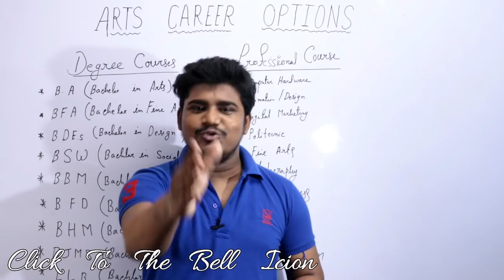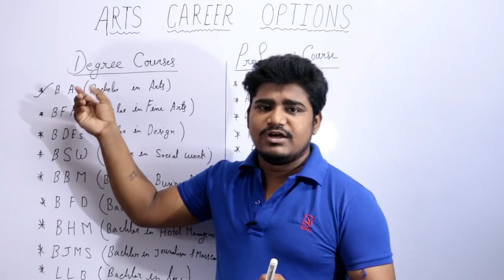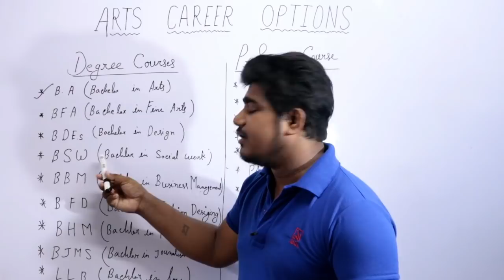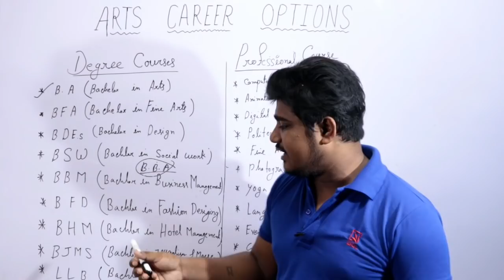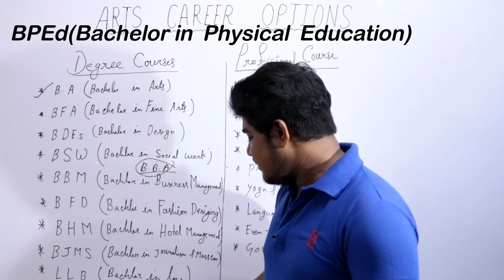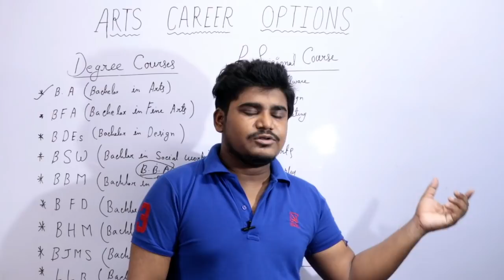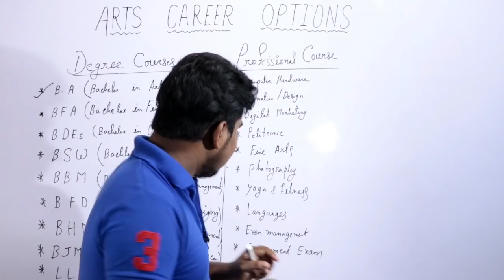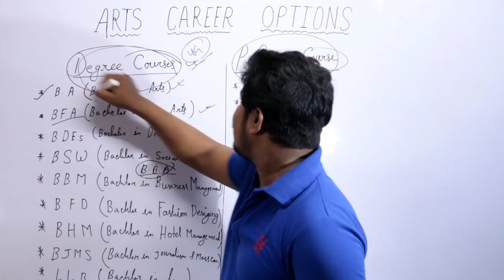Arts নিয়ে উচ্চ-মাধ্যমিকের পরে সেরা ক্যারিয়ার | Best Career Options after 12th arts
0:00 Intro
1:22 Degree Course
1:29 BA
3:39 BFA
4:33 BDES
5:08 BSW
5:41 BBM
6:07 BBA
7:02 BFD
7:32 BHM
8:09  BJMS
8:36 LLB
9:11 BET
9:40 BPED
10:21 professional courses
10:38 computer hardware course
11:02 animation and design
11:40 digital marketing
12:39 polytechnic
13:12 fine arts
13:35 photography
13:51 yoga and fitness
14:40 language
15:02 event management
15:23 government exams
15:47 Degree Course vs professional courses
16:37 advice for arts students